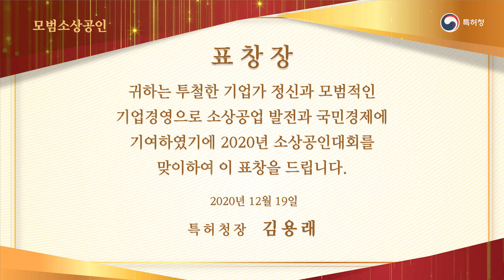2020 소상공인 정부포상 전수식 - 기관표창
행사명 : 2020 소상공인 정부포상 전수식
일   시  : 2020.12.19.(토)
장   소 : 국립민속박물관 강당